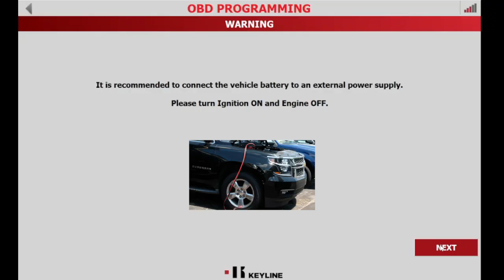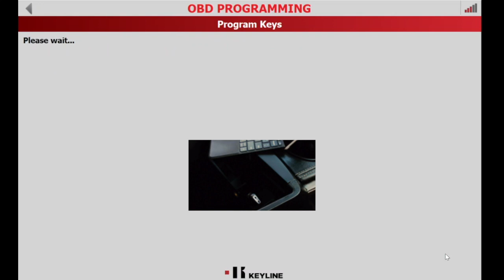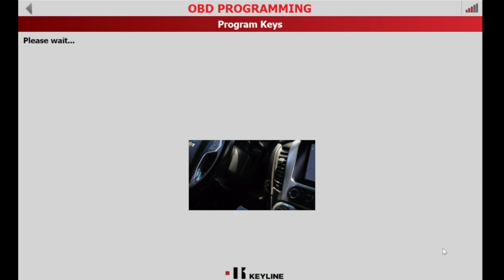STAK Programming Tutorial - Chevy Suburban - Add Key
Learn how to program a new key to a Chevy Suburban using the STAK Programming Tool: included in the Automotive Programming Kit by Keyline.